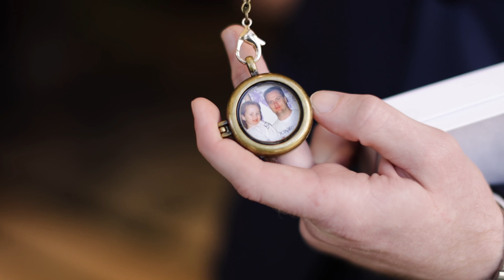Catherine & Brandon Same Day Edit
A Beautiful wedding at IC Delta